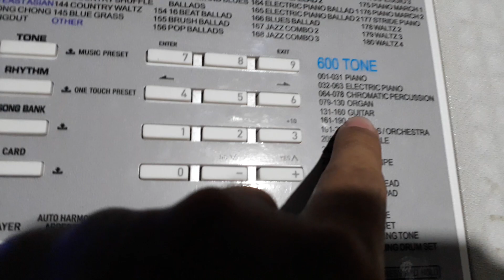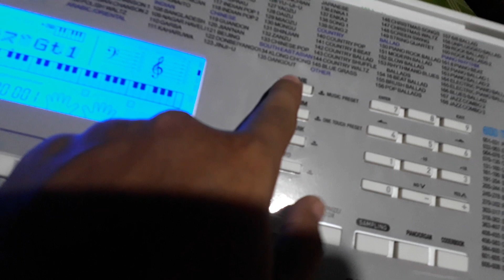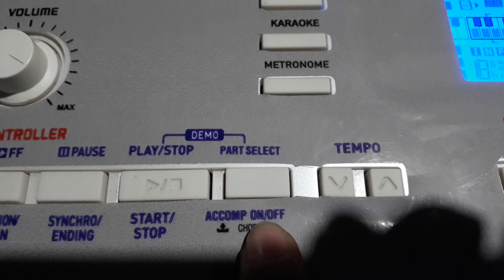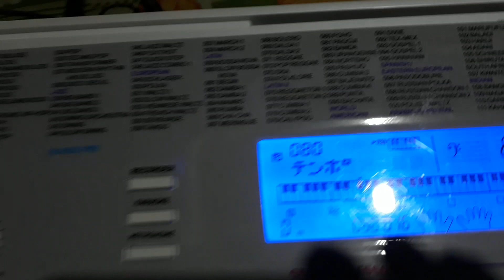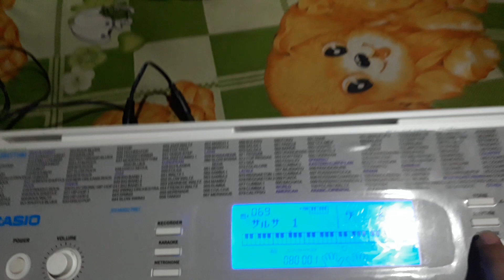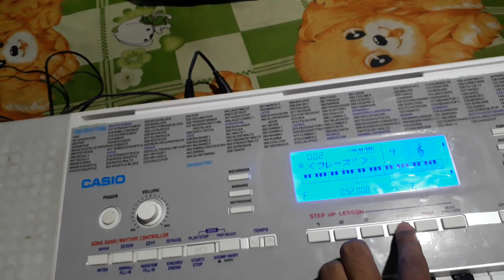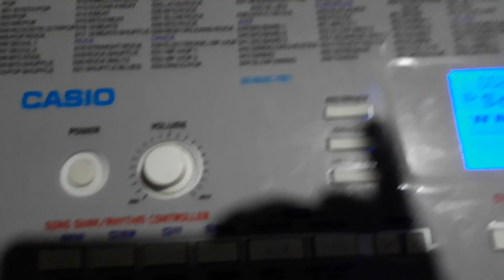Hướng dẫn sử dụng đàn organ Casio LK-211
* Chế độ Bảo hành Đàn Organ cũ tại Nhạc cụ Trần Liêm

✅Chi nhánh 1: 48 Nguyễn Thị Kiểu, P.Hiệp Thành, Q.12, TPHCM.
✅Chi nhánh 2: Quốc lộ 57 (Kế UBND Xã Sơn Định), Huyện Chợ Lách, Tỉnh Bến Tre.
- Giờ làm việc: 7h30-12h, 13h30-21, Tất cả các ngày trong tuần
CÁM ƠN MỌI NGƯỜI ĐÃ THEO DÕI KÊNH NHẠC CỤ TRẦN LIÊM